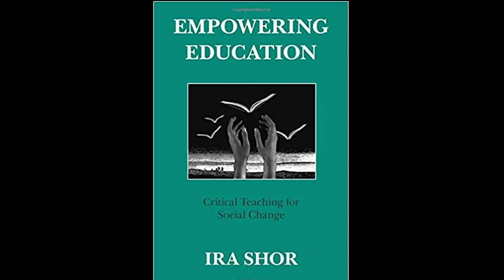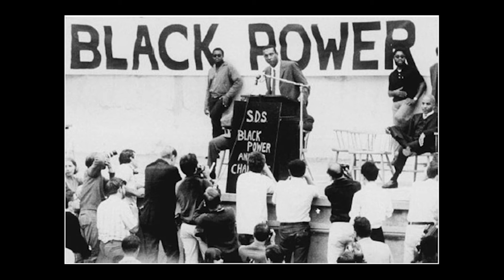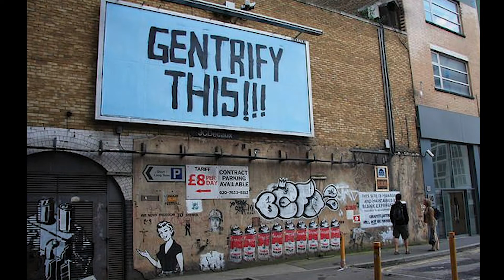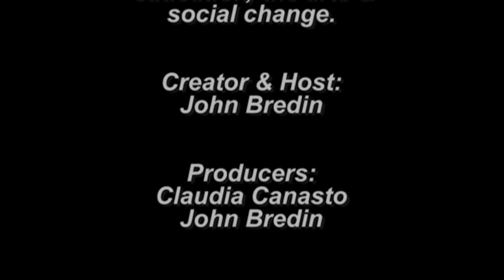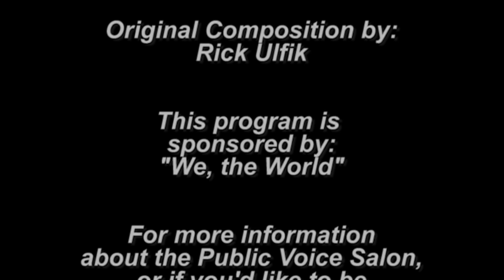Education for a Better World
One of our goals as a TV show is to spark a national dialogue on the true purpose of education.  We think it ought to be about creating a better world.   Luckily, our amazing guests in this episode agree.  They include Michael Rebell, lead attorney of a landmark lawsuit against Rhode Island for their failure to teach students basic civics education; accompanied by Mealaktey Sok, one of the 14 student plaintiffs.   Rounding out the august panel are notable education thinkers Michelle Fine and Ira Shor; and Petal Robertson: head of the Montclair Education Association.  In a world of growing authoritarianism, which will be kaput in 10 years (so say scientists) without drastic action, we believe real change begins with reimagining Education.